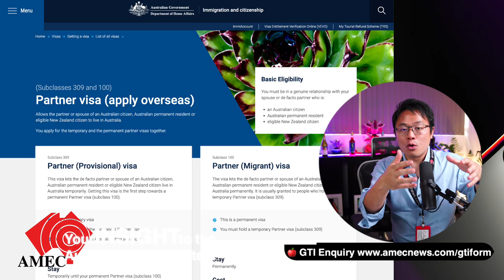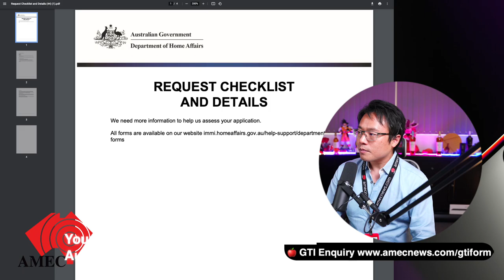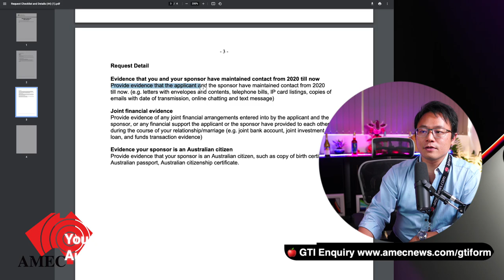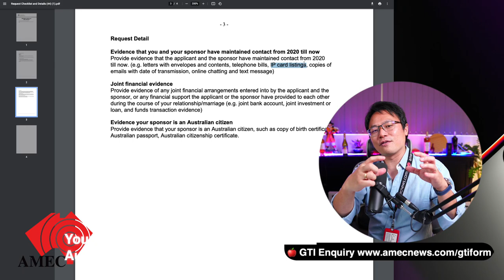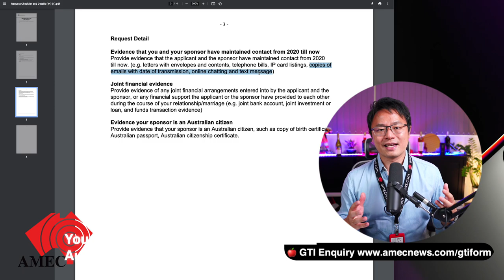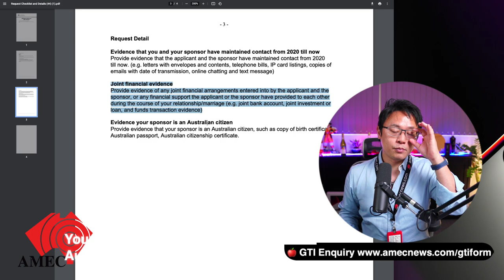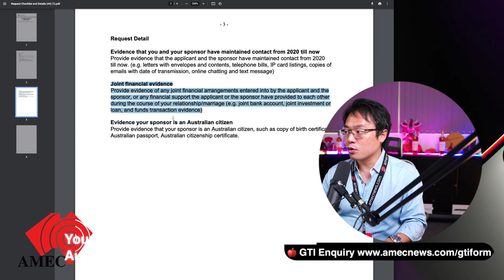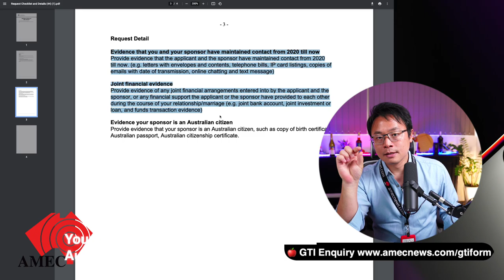How to prove a "Long Distance Relationship"??? In order to meet Visa Criertia!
In this video, we will discuss with our factual experience on how to prove a "Long Distance Relationship" that meet the definition within Migration Regulations!